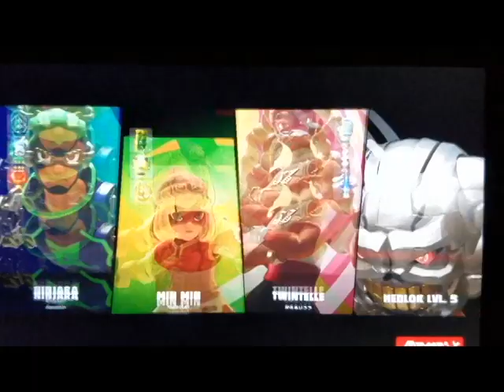ARMS Test Punch w/ Assassinator #12 (Round 2-2) - Nintendo Switch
I'm squeezing in a few more matches before this 1hr of play time is over. Watch my skills shine.